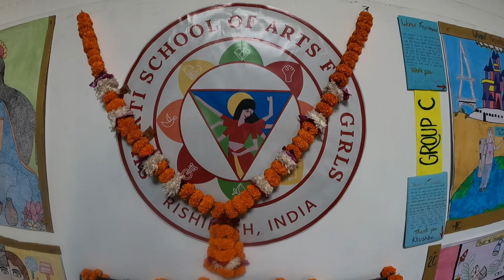OBRA DE AMOR EN RISHIKESH